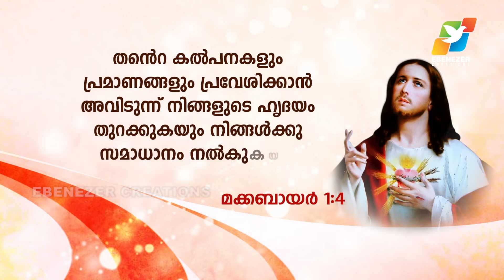ഹൃദയം തുറക്കുന്ന കർത്താവ് | Abhishekagni | Episode 612